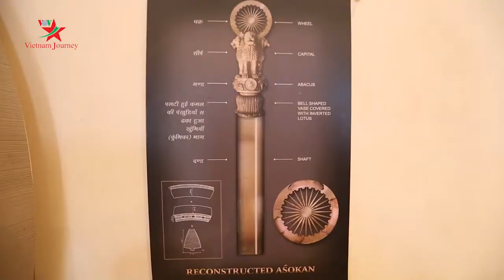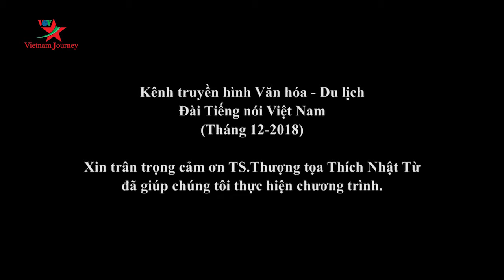Phật tích Ấn Độ: Sarnath - Đức Phật chuyển bánh xe chánh pháp | Vietnam journey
- Kênh Youtube chính thức của Kênh Truyền hình Văn hóa Du lịch Vietnam Journey - Đài TNVN (VOV)
Vườn Nai, hay Vườn Lộc Uyển (Sarnath) là nơi đức Phật giảng pháp lần đầu tiên cho anh em Kiều Trần Như, hình thành nên Tam Bảo: Phật, Pháp, Tăng. Sarnath nằm cách thánh địa Ấn độ giáo Varanasi 13 km về phía đông bắc. Đây là một trong bốn thánh tích hành hương về đất Phật.